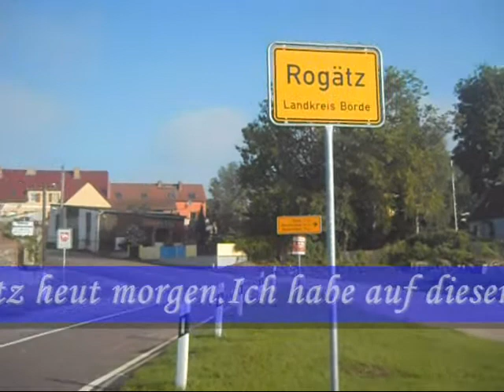Frohe Pfingsten !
Ich wünsche allen die mich kennen ein Frohes Pfingstfest